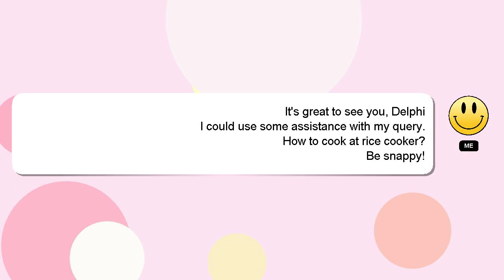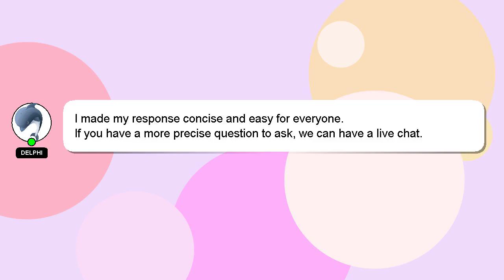How to cook at rice cooker?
A brief presentation of myself, Hey, I am Delphi. Let me help you get the answers you need to your questions. - How to cook at rice cooker?

I will 'heart' your answer to show my gratitude for your contribution.

*2 What we are experimenting :*